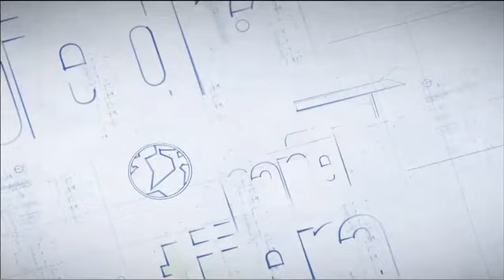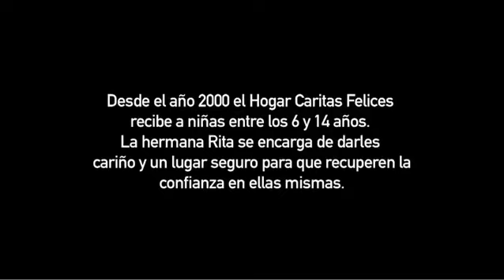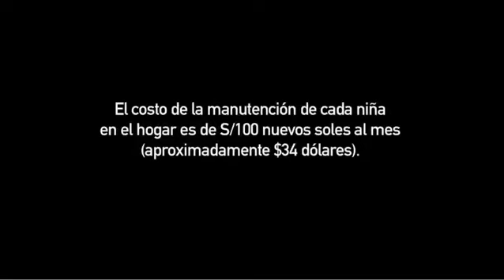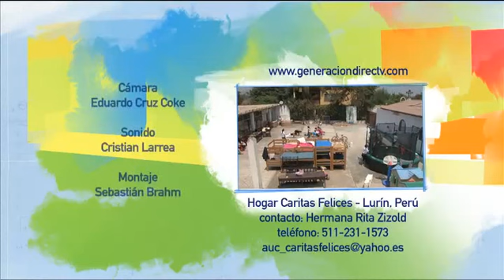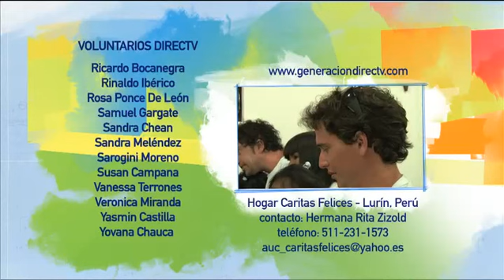PPT Episodio 8: Lima, Perú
Remodelamos el hogar Caritas Felices en Lima, Perú, en el que habitan 50 niñas que sufrieron un gran deterioro en su desarrollo físico, mental, social y emocional.

¡No te pierdas los capítulos de Piedra, Papel, Tijera en Generación DIRECTV!